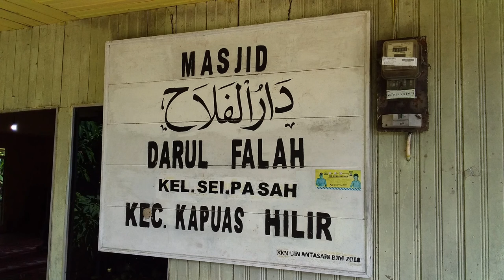Khutbah Jum'at di Masjid Darul Falah Sei Pasah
26 April 2019